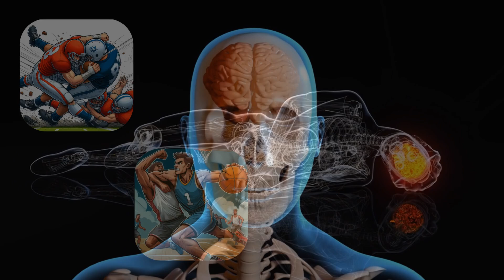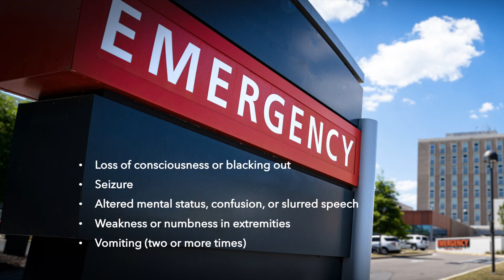Concussion in Athletes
Learn all about concussions in athletes.